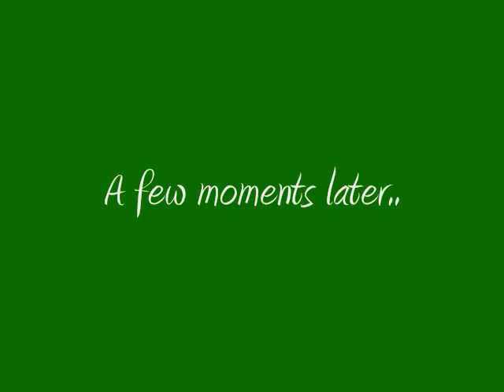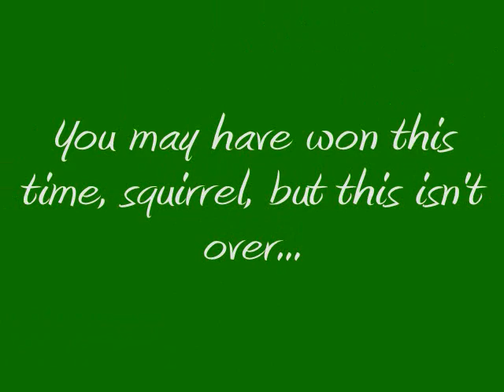The Relentless Squirrel vs The Squirrel Baffle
The squirrel is back, but I have a new device meant to stop him. But does it work?

No squirrels were harmed in the making of this video.